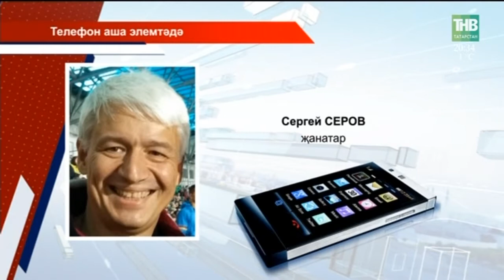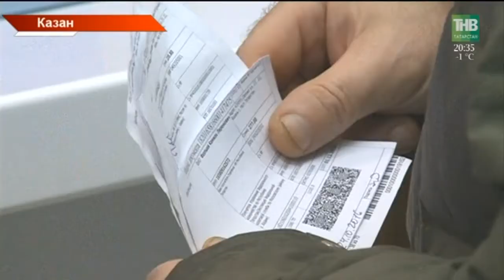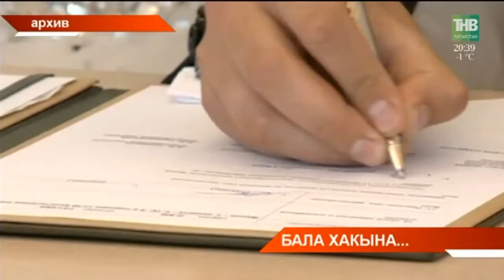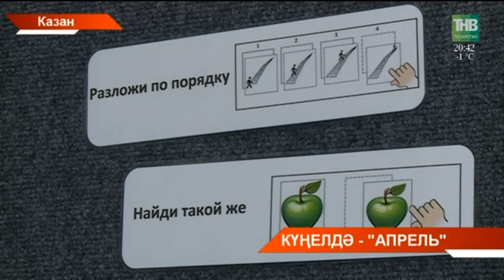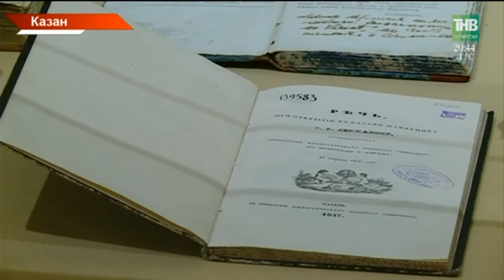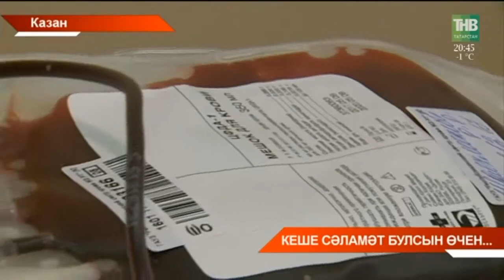Татарстан хәбәрләре 01/12/17 ТНВ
Координаты:
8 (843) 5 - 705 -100

Таяну ноктасы. В эфире: пн, вт, ср, чт - 19:00

Вечерняя игра. В эфире: пн, вт, ср, чт - 22:10

7 дней. В эфире: вс - 19:30, 21:30